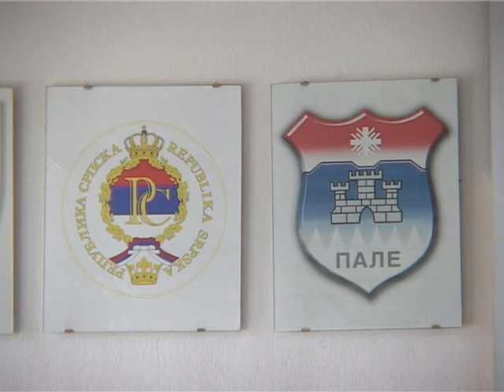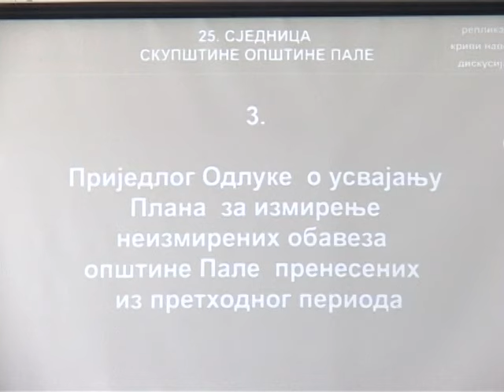SLOZNO ZA PALE 01 08 2016